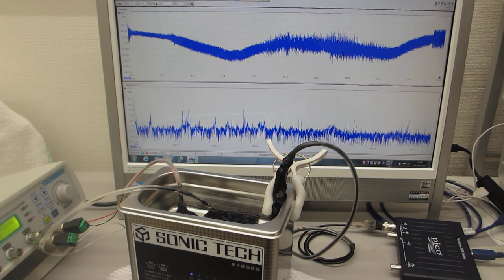超音波プローブの音響特性に合わせた非線形発振制御－－メガヘルツの超音波洗浄器（42kHz 35W)実験